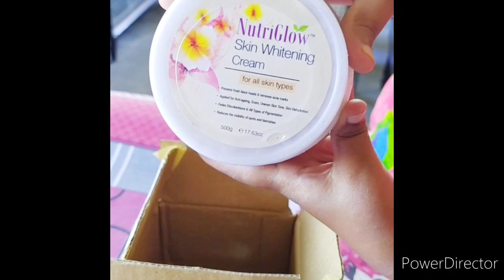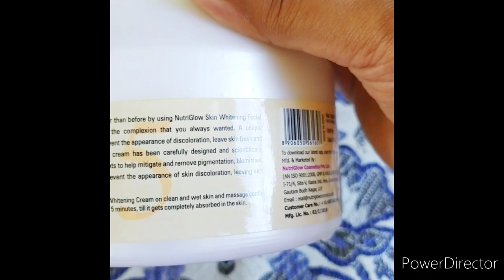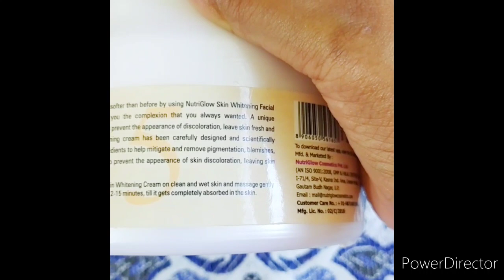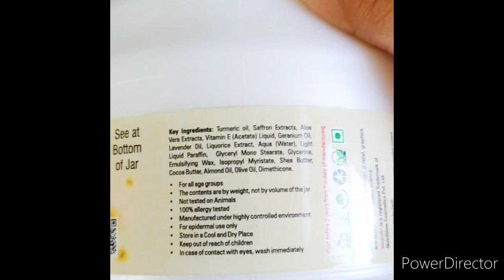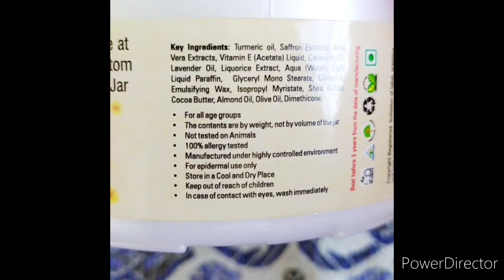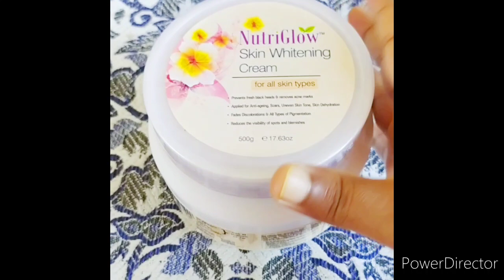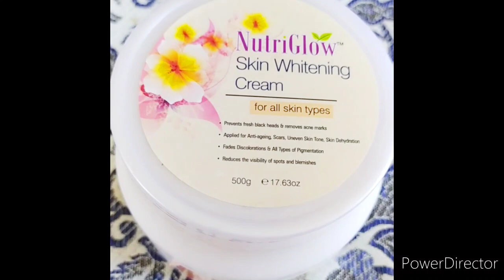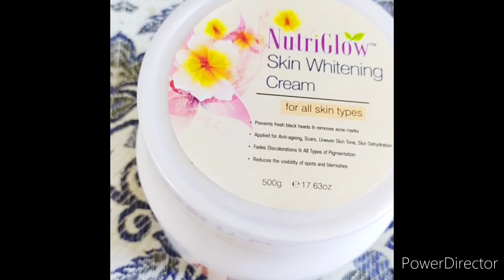Nutriglow Skin Whitening Cream Review/No 1 Skin Whitening Cream/Nutriglow Cream Unboxing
Nutriglow Whitening Cream Unboxing
No 1 skin whitening cream
nutri glow skin whitening cream
nutri glow skin whitening cream review
whitening
skin
fair skin
skin whitening cream
youTube Trend

Agar aapne mare pahale video nahe dakhi ha to nicha daya hua link me ja k dakh sakta hai aur video accha laga ho to please

Download Meesho now from the below link and get discount on your first order

Join me on Telegram For Products with Real Pics

Youtube Equipment I Used 👇

Tripod 3110

Collar Mic

Products I Used:

Sunisa Foundation

Nutriglow Whitening Cream

Nutriglow De tan Scrub

Apricot Scrub

Charcoal Mask